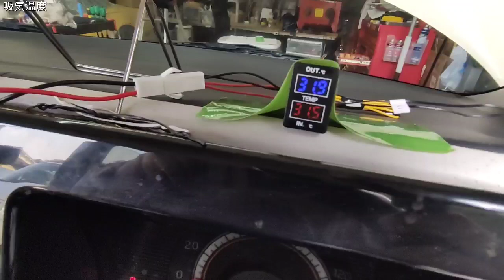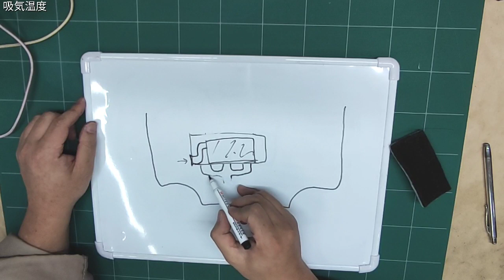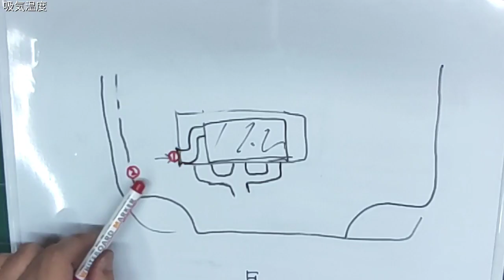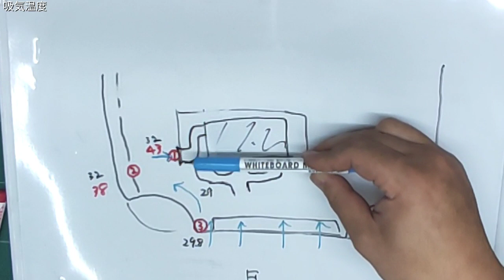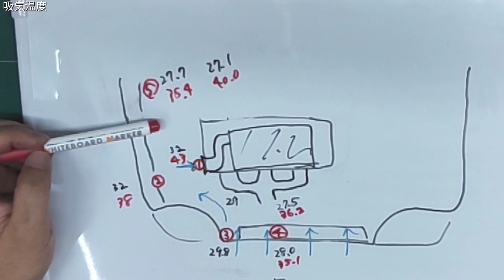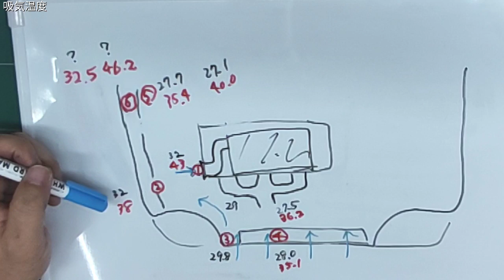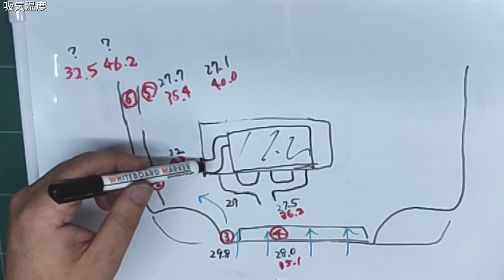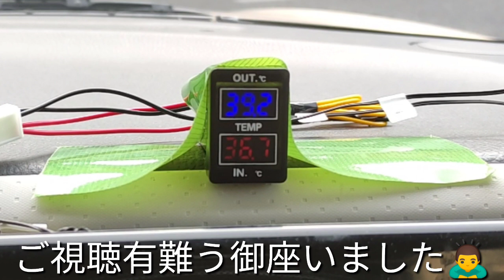モコ(MG33S)各所で吸気温度を実際に計った、どこから空気を吸えばエンジンに良いの？ダクトの位置、遮熱板？パワー、燃費向上、多走行13万キロ、中古車、メンテナンス、ワゴンR、ハスラー、アルト、ムーブ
自己紹介
Kuninem （クニネム）
1975年式　奈良県出身
クニネムのチャンネルでは主に車の整備、修理の動画を投稿していきます。素人なのでなかなか上手くいかず、お手本にはなりませんが、色々なDIYに挑戦し、楽しみたいと思っています。